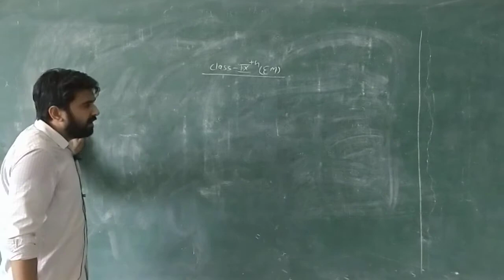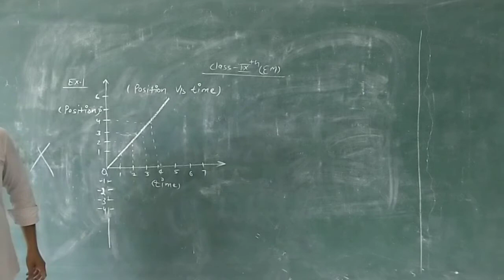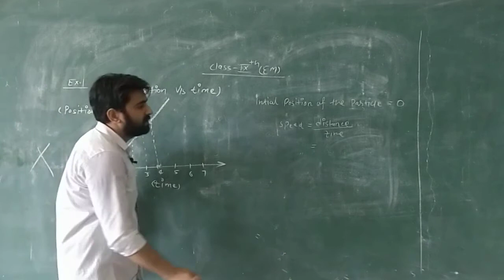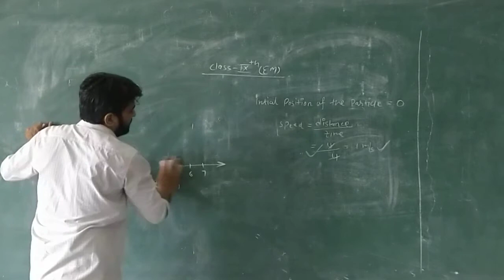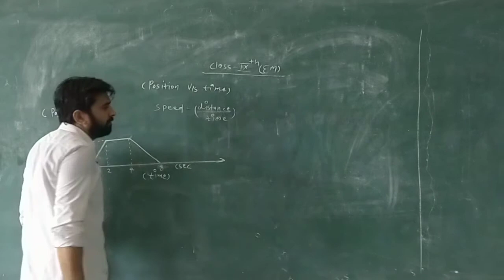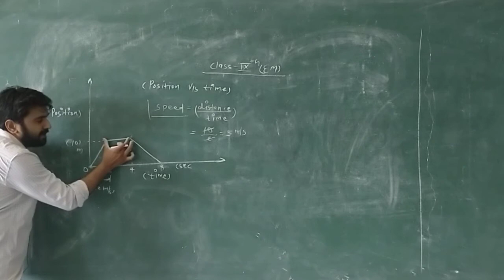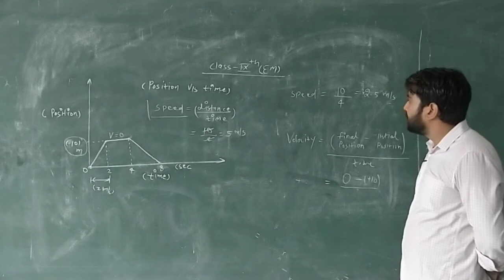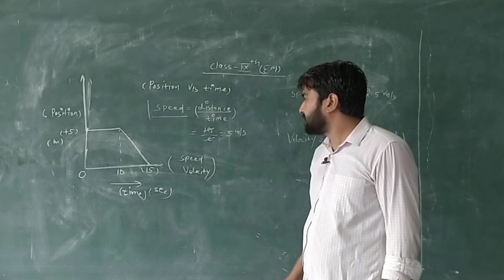RBSE 9th EM Graphical method Of Motion by Durgesh ji Sir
RBSE 9th EM Graphical method Of Motion by Durgesh ji Sir NEW CPS